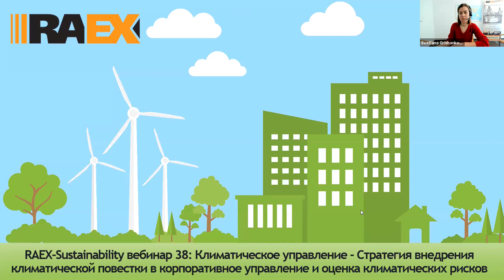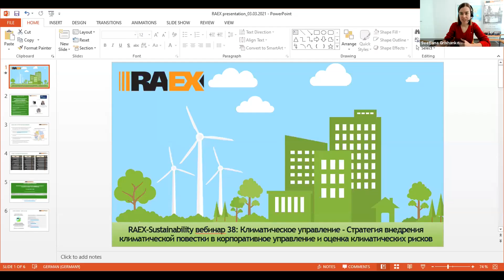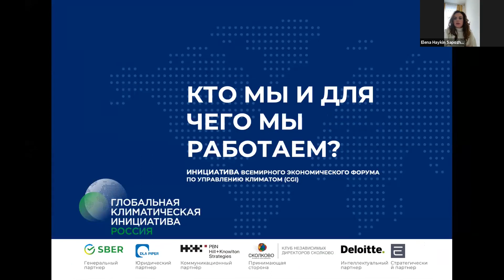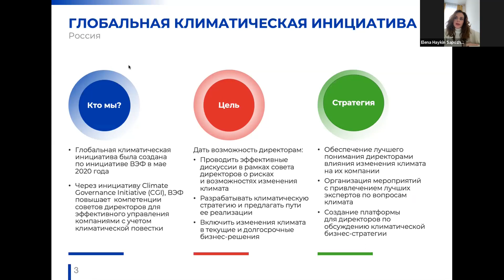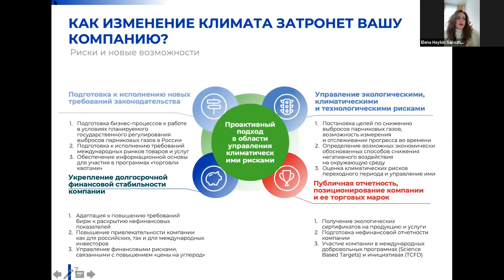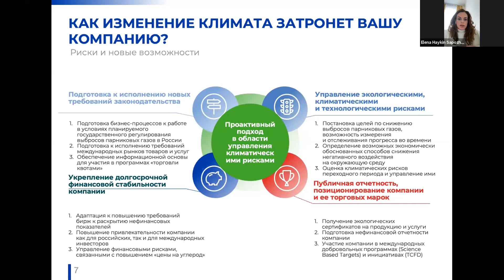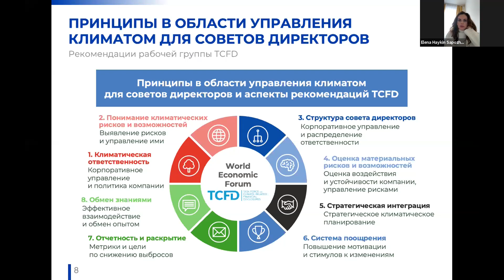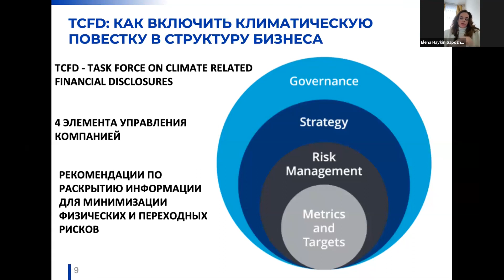RAEX Sustainability webinar 38-Стратегия внедрения климатической повестки в корпоративное управление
3 марта 2021

Гостевые спикеры:
•  Ольга Паско, cо-основатель и Председатель управляющего совета в Глобальной Климатической Инициативе
•  Елена Хайкин (Сапожникова); cо-основатель и член управляющего совета в Глобальной Климатической Инициативе

Основные вопросы для обсуждения:
•  Глобальные тренды в корпоративном управлении в связи с климатической повесткой
•  Почему управляющие компаний должны знать о рекомендациям TCFD (TaskForce on Climate-related Disclosure)
•  Дорожная карта по сокращению карбоновых выбросов
•  Отражение климатических изменений в бухгалтерской отчетности
•  Оценка и раскрытие климатических рисков в нефинансовой отчетности